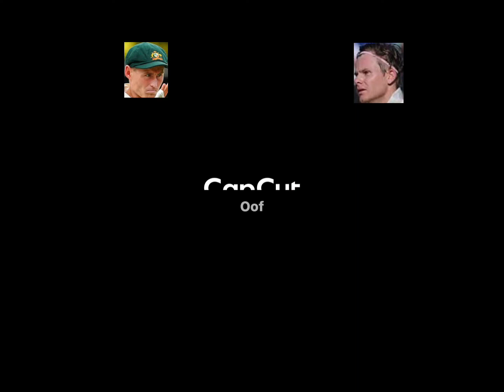When you get free time in school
Made in schul lol